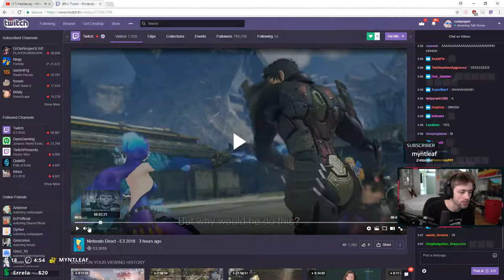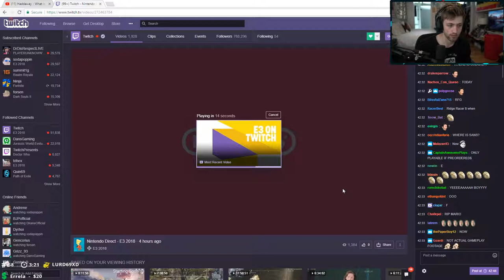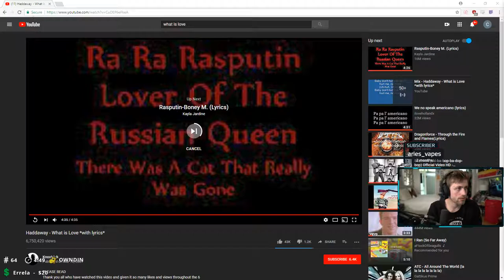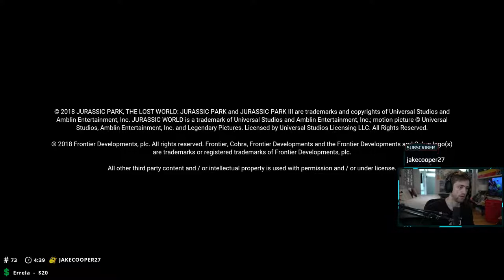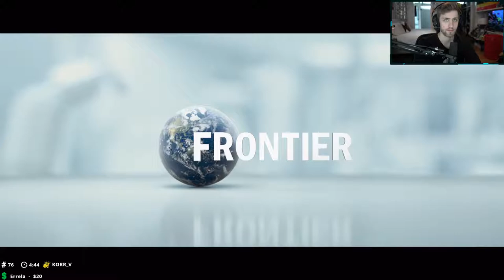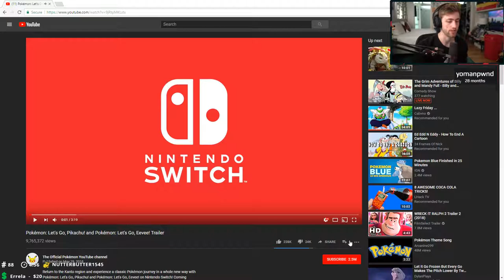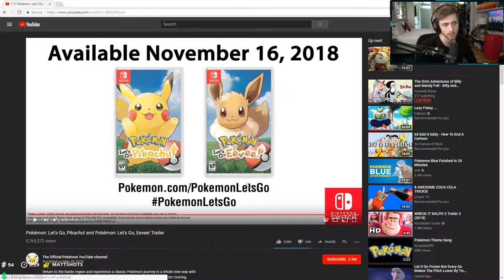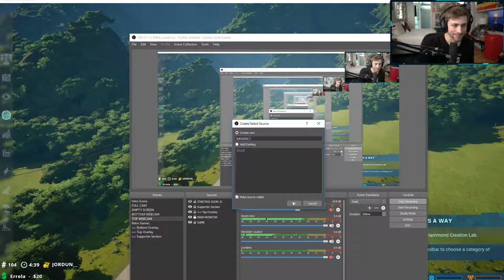sodapoppin_2018-06-12 20-44-21 - Drunk w friends w DyrusGreek.mp4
Drunk w/ friends
w/ Dyrus/Greekgodx/Nmplol